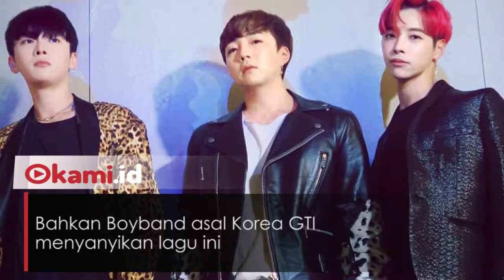Lucu! Band K Pop Nyanyikan Lagu 'Syantik'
Tidak hanya di Indonesia lagu 'Lagi Syantik' juga viral di Korea, Taiwan hingga Jepang

Bahkan Boyband asal Korea GTI menyanyikan lagu ini